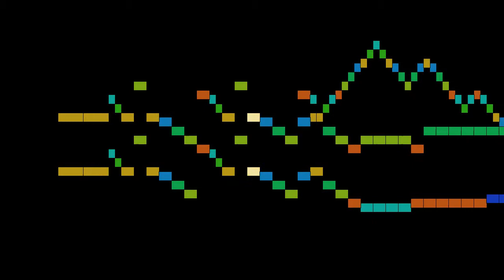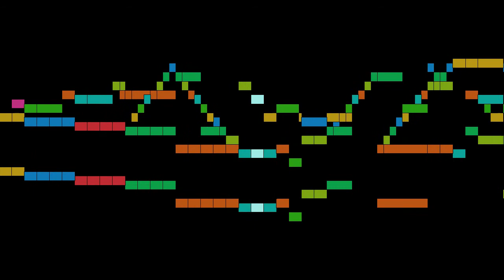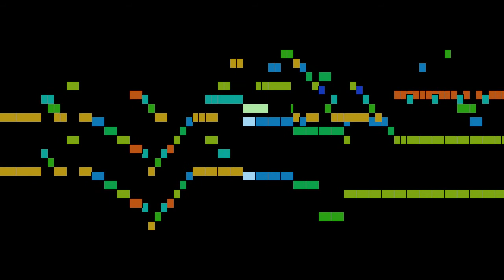Hasse - Se del fiume, Aria from Artaserse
Se del fiume, Aria from Artaserse, by J. A. Hasse, with animated score.